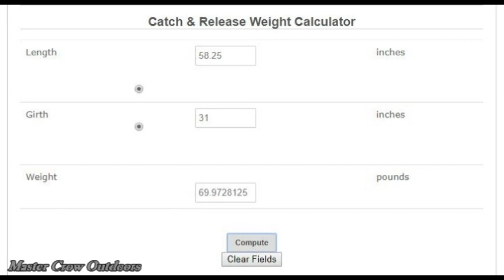Killing Or Releasing A World Record Muskie?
Time to weigh the pros and cons and make a decision!